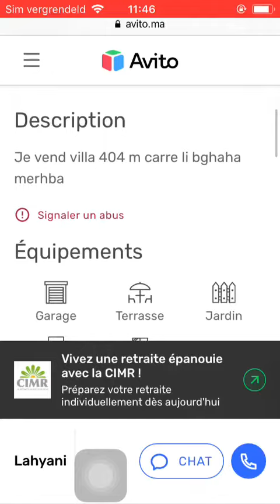House for sale Tetouan #834, Huis te koop Tetouan, Maison à vendre